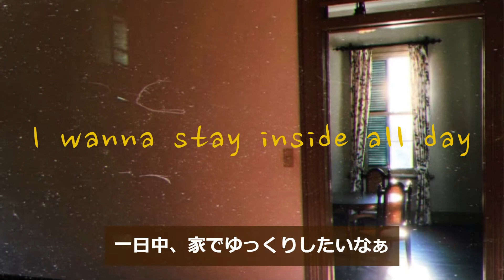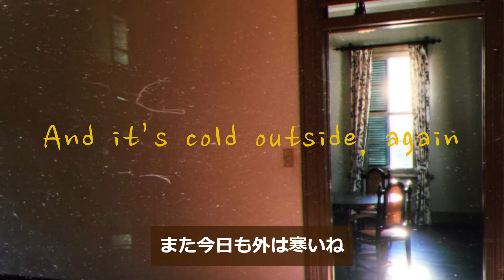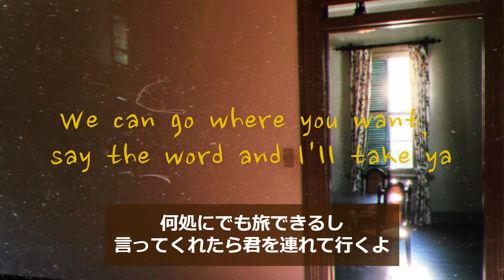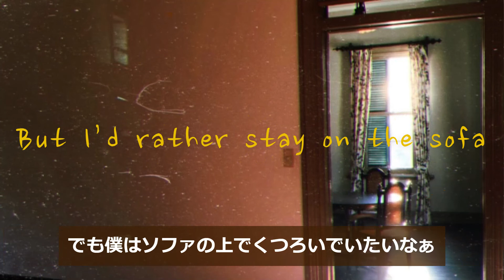【Lyrics / 和訳】 Sofa - Ed Sheeran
Sofa - Ed Sheeran〖2010〗歌詞&和訳

ゆったり優しくてあたたかい、そんな一曲です◎

( 和訳は個人的な意訳ですのでご容赦ください )

≪≪≪ Ed Sheeran ［エド・シーラン］≫≫≫
2011年にデビューした、イギリス出身のシンガー
ソングライター。グラミー賞は4度受賞した。2014年
発売の自身2作目となるアルバム『✕
（マルティプライ）』はイギリス・アメリカともに
アルバム・チャートで初登場1位を獲得。イギリスでは
プラチナ・ディスクに選ばれた。2017年発売の3作目の
アルバム『÷（ディバイド）』は多種音楽サイトで”最も
再生されたアルバム”としてロングセールスを記録し、
「Shape of You」はシングルセールスが2600万枚を超え
合計3つのギネス世界記録を獲得した。大英帝国勲章
MBE (Member of the Order of the British Empire)
第5位を受章し、2017年12月7日にバッキンガム宮殿で
行われた受勲式に出席したエドは、チャールズ皇太子
より勲章を受け取った。

“ Sofa ”は、インディーズ時代の2010年にリリースされた
アルバム『LOOSE CHANGE』に収録されている。